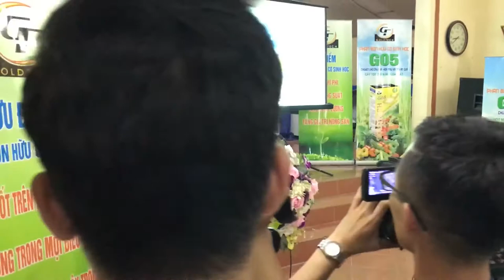⭐ 0964 699 789 Hội Thảo Tổng Kết Ứng Dụng Phân Bón Công Nghệ Cao Goldtech tại HTX Văn Đức